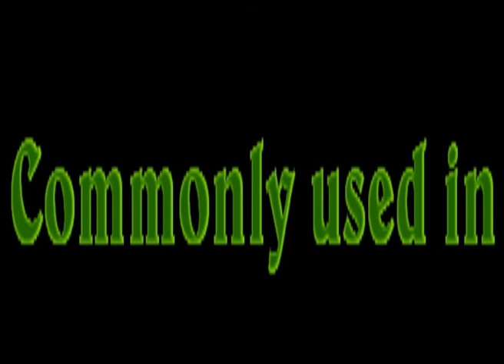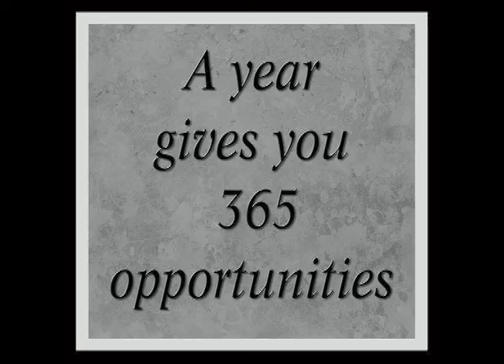MMA Core Sit up Drill for your Bikini Body